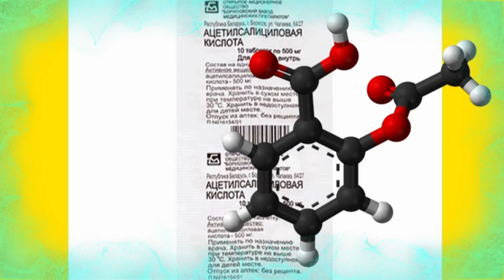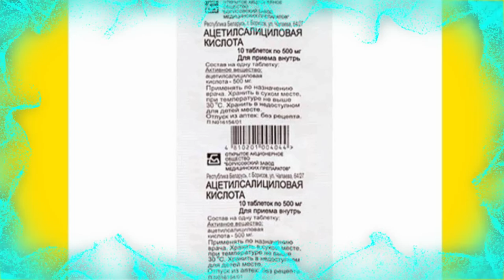Ацетилсалициловая кислота Аспирин Таблетки / Также ацетилсалициловая